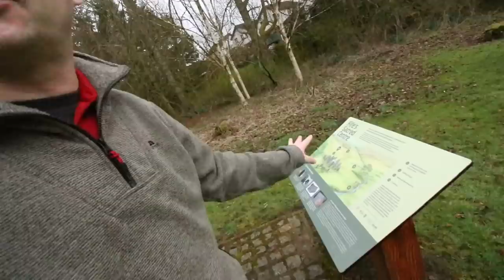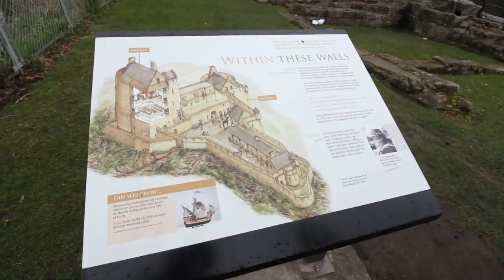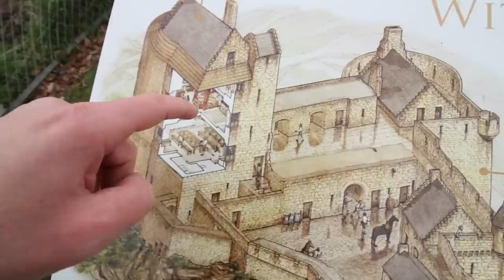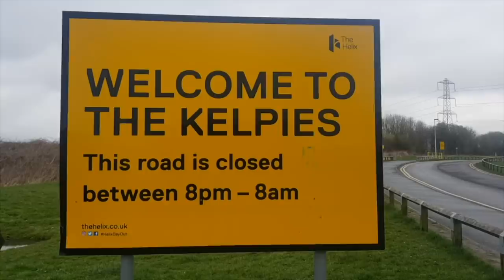The Amazing Kelpies At Night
Today we check out an the unusual Balbirnie stone circle, ravenscraig castle and end the day at the amazing site of the Kelpie horses in Falkirk, Scotland.

Any mail can be sent to our Travel Trolls TV address:
IP33 9LS